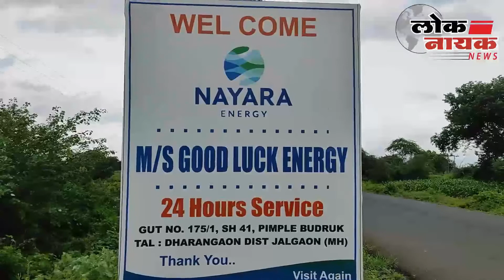JALGAON | शेतकऱ्यांना दिलासा देऊ इच्छितो की, हे सरकार शेतकऱ्यांच्या पाठीशी आहे : गुलाबराव पाटील